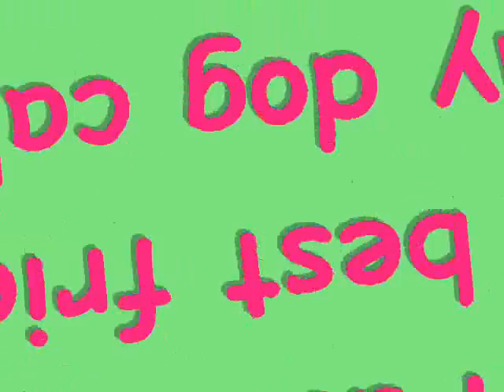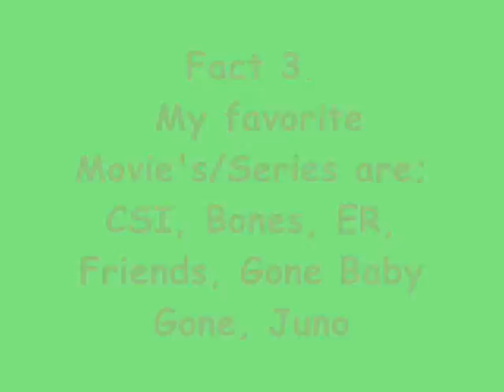I've been Tagged !!!!¡¡¡¡¡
I tag;
*LilMadeleine*
*bringMadeleineHome*
*Sharon110Rakker*